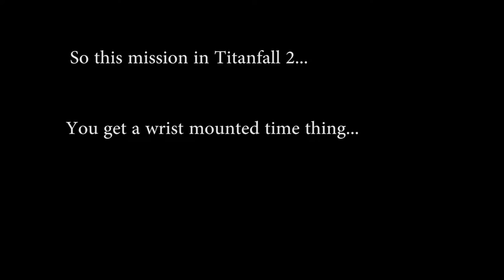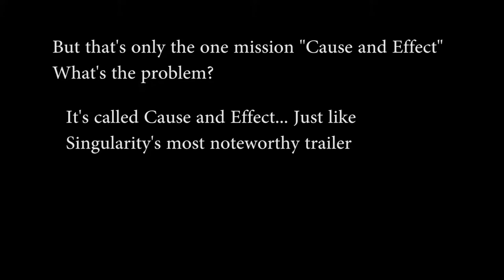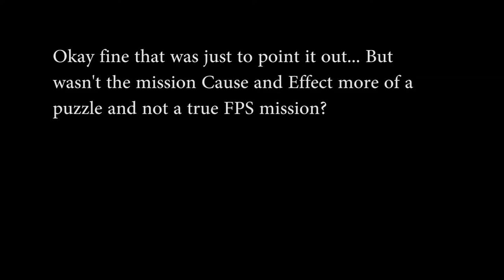Titanfall 2 and Singularity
Sources
I recorded any Titanfall 2 gameplay